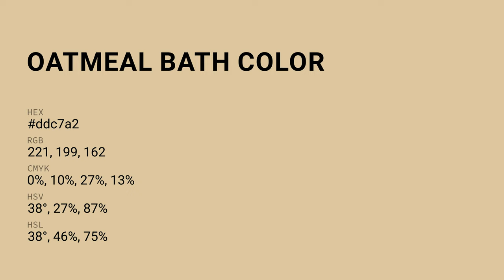Oatmeal Bath color ddc7a2 hex color - Yellow color - Cool color ddc7a2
What color is Oatmeal Bath ? ddc7a2 hex color - Yellow color - Cool color ddc7a2

Hex ddc7a2 Color Code is also known as Oatmeal Bath color.

Hex ddc7a2 Color code in RGB color code model is created after adding 86.67% red color, 78.04% green color and 63.53% blue color.
Hex ddc7a2 Color code in CMYK color (process color) code model is generated after subtraction of 0% cyan, 9% magenta, 26% yellow and 13% black.